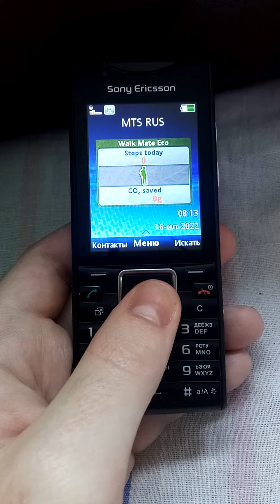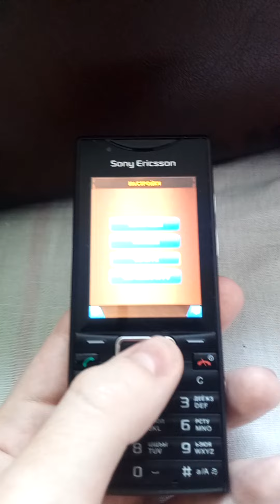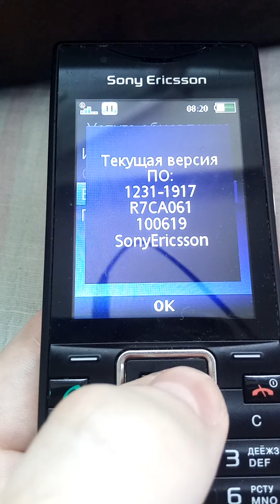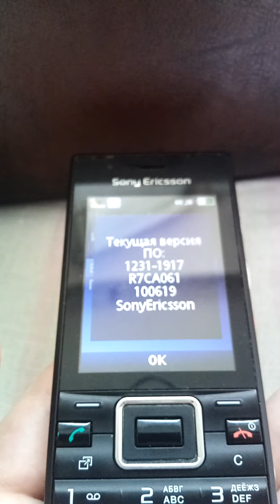Sony Ericsson Elm (j10i2) game review 2022